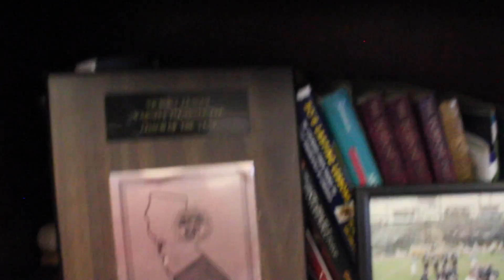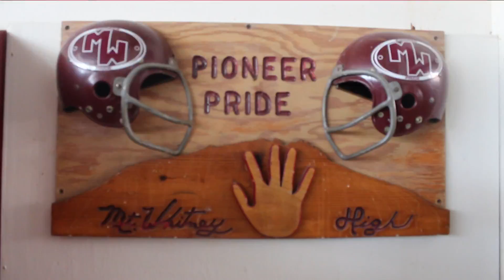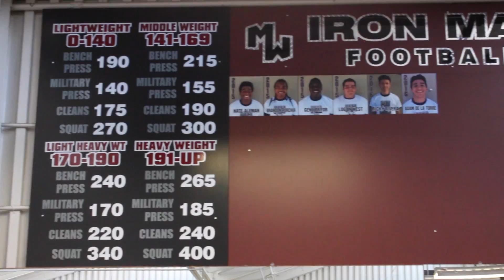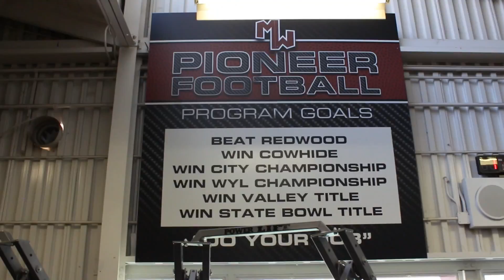Interview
Ray and Matthew